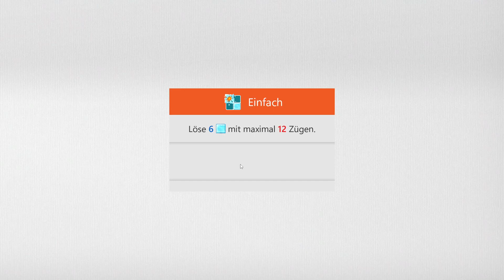Sudoku Daily Challenges | Ice Breaker – Easy | Feb 23rd, 2023